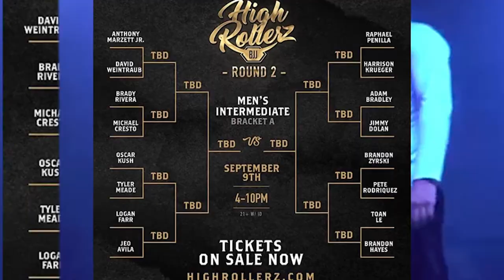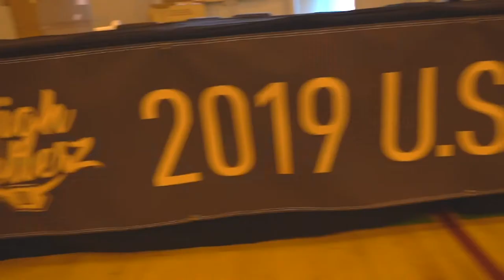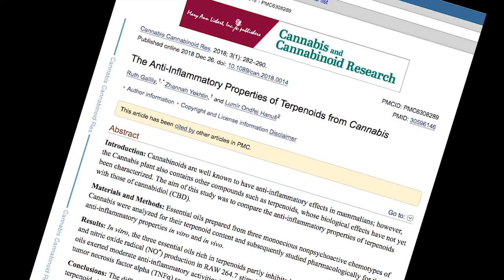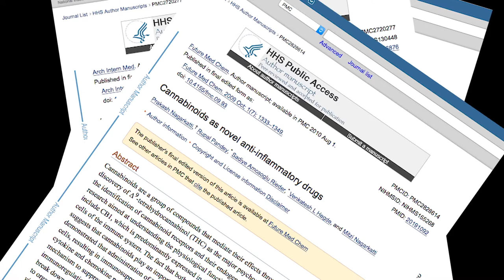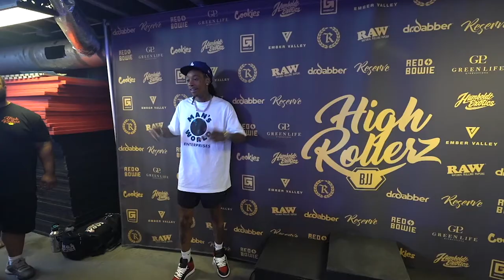The Next High Roller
A pilot episode for a short docu-series following the journey of athletes who use cannabis in their training and competitions.

Pro combat athlete David Weintraub competing for the chance to win pounds of top shelf cannabis at the High Rollerz Brazilian JiuJitsu competition.

Big And Mighty Productions/ Sound And Motion